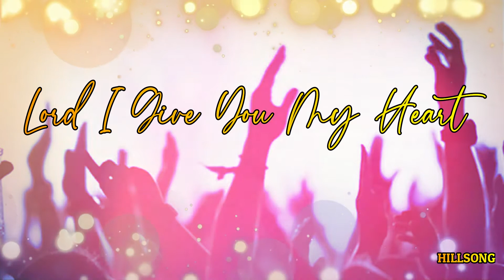Lord I Give You My Heart Praise & Worship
Lord I Give You My Heart | Mamamalakaya Praise and Worship

Musical Arrangement & Pianist: Joan Delos Reyes
Drums: Shan Ken Magos
Vocals: Ed Angeles, Herbryan Dela Cruz & Cindy Casaje

"I will praise you O Lord God with all my heart, and I will glorify your name forevermore" - Psalm 86:12

Let's keep our faith on fire! God Bless.